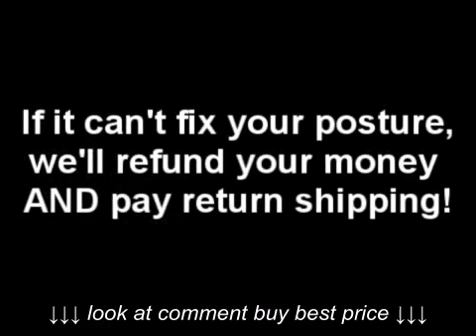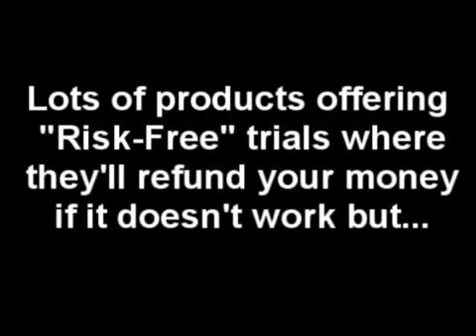BEST POSTURE CHAIRS Reviews of Ball or Kneeling Posture Chair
BEST POSTURE CHAIRS   Reviews of Ball or Kneeling Posture Chair, BEST POSTURE CHAIRS   Reviews of Ball or Kneeling Posture Chair